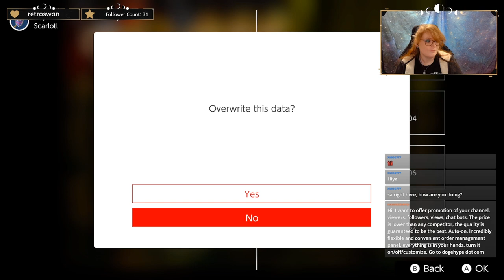Let's Play Banjo-Kazooie - BLIND- Part 35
Ending Music "Wat Dat Dee" Electroswing by Teknoaxe